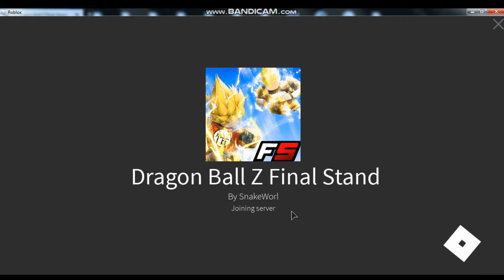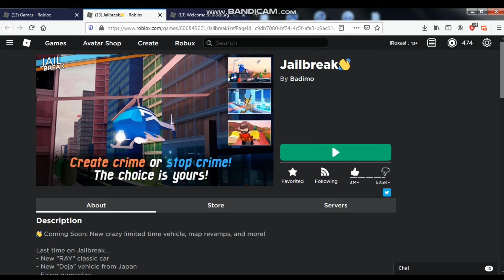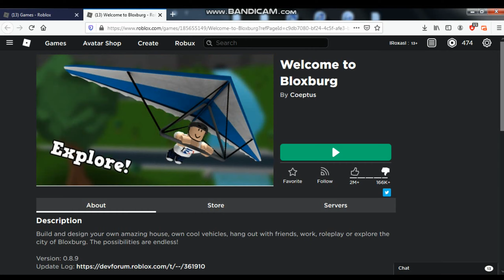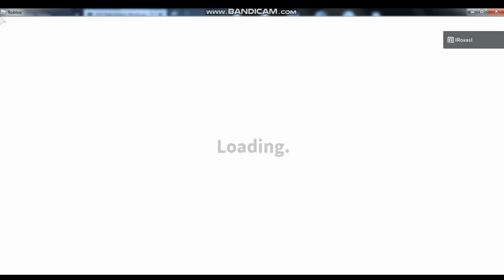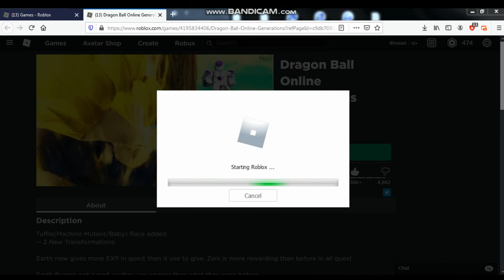Roxas's life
Oh if your wondering how many games i'm 100% banned off of check my profile on my main

Be gamer

-NEXT VIDEO PLANS-
my android hitting 1k legitly
getting my saiyan 800
making a new namekian
showing off a 2k
messing around with community and shit
probably some pvp tips (I know some but not alot)

-end-

Discord : File.exe#7935 (I share this account with an IRL friend)

Big thanks to my homies skidy and match.